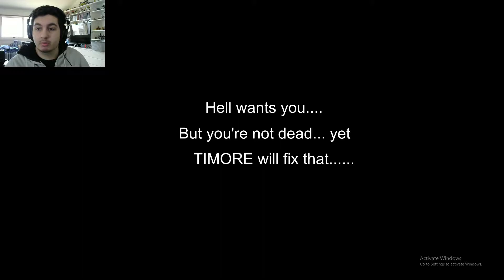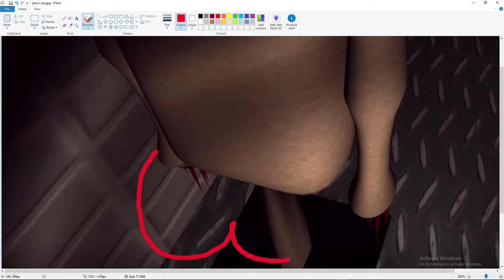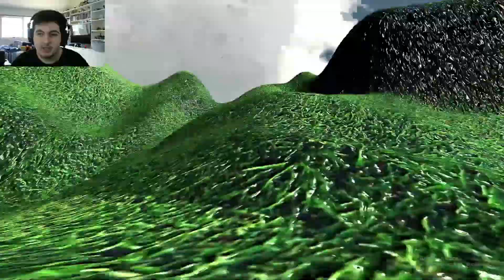Jumpscare Jerry!!! - Timore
Hey guys so you may have wondered where i have been in past week or more and ive had a sort of stump with my work. I haven't made the best content for u guys going over it and i wanted to improve my methods and editing skills as well by taking some time on making the videos and this is the outcome. I hope you like the video as it took me ( not kidding ) ALLLLot of hours to complete. Also I am not sorry for the memes in the vid and hope you like the thumbnail attempt took a while.

I don't currently have a schedule for when the next video is coming out but since its spooktober make sure to keep the bell button up and stay with me cause we will have lots of horror and a few new games coming your way to the channel.  Thankyou guys so much for staying with me and i'll see you all later, Ciao!